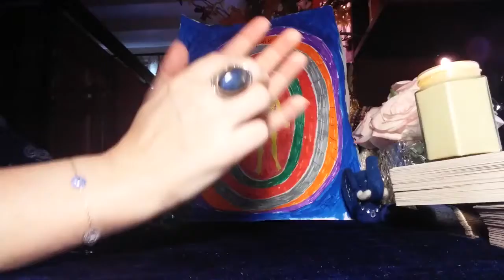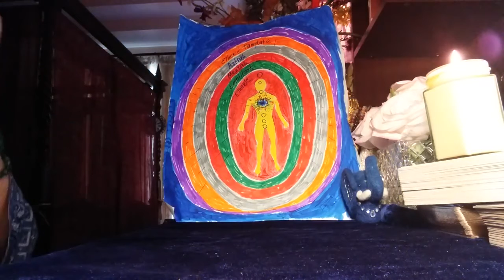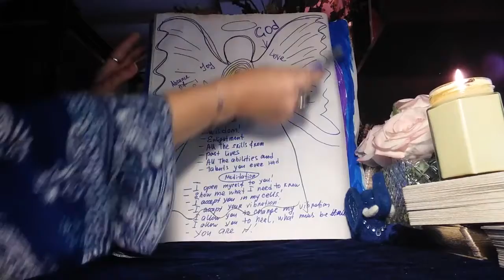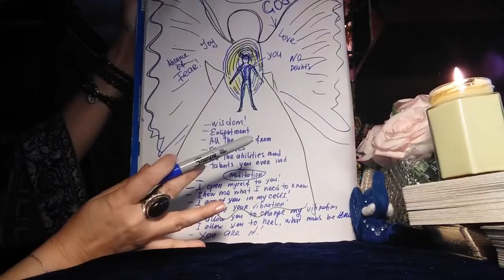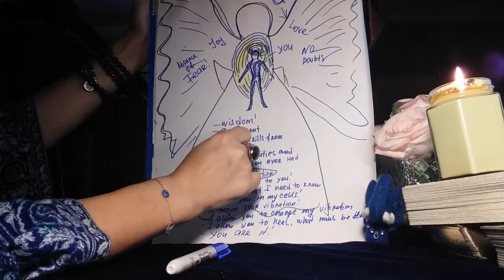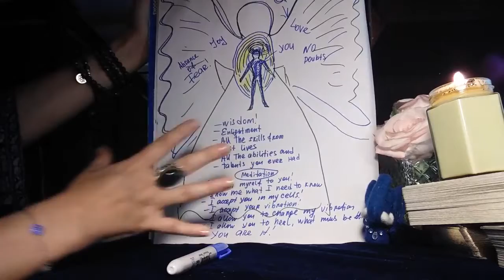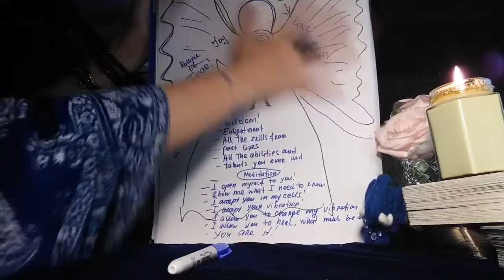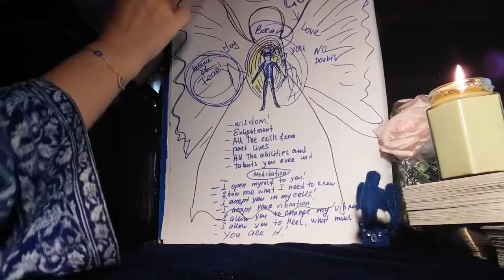I WILL SHOCK YOU, AND YOU WILL NEVER SEE YOURSELF THE SAME AGAIN AFTER THIS VIDEO! PART ONE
My name is Lala. I am a powerful psychic, gifted empath, clairvoyant, and intuitive healer. I have a Gift to deeply connect with people instantly. This gift was given to me in order to touch people's lives, and help them find the answers. I have a Master's Degree in Philosophy. Highly educated in multiple subjects. Have been consulting and helping people for many years. Love and relationship are my main expertise. I have very strong energies and vibrations. Anyone coming into contact with me, sees positive changes in their lives.
I deeply appreciate your support.
IF YOU WANT A PRIVATE READING FROM ME:
1. YOUR BIRTH NAME AND D.O.B.
2. YOUR ONE PHOTO.
3. HIS ( Her, if you are a man) Name, D.O.B, and photo, if you have it!
4. BRIEF description of a situation.
5. QUESTIONS you want me to answer.
6. Screenshot of your payment ( according to the reading you want)
For the payments, please just click the link!
READINGS AVAILABLE:
25-30 min VIDEO RECORDED READING

Namaste.
Many Blessings!